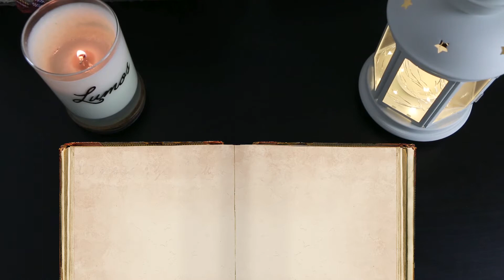MEROPE RIDDLE'S DIARY || 📖 the story of Tom Riddle's mother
I have always been fascinated with Merope's life and I wanted to try something different for this weeks video and boy... this one was quite the challenge! lol It was strange to pick up art again... and drawing on a computer is a whole other beast than drawing on paper. None the less, I hope you guys enjoy this video!

Love you baby Droobles so much! 💚

📷Instagram↠ @marybellesagard
🐥Twitter↠ @mbsagard
🤳TikTok ↠ @mbsagard
👾 Twitch ↠ @minkybelle
🛍Amazon Storefront ↠

ART INSPIRED BY:

Azkaban art inspired
by VivalaVida

London footage
by Travel, Stock Footage and Facts

pregnant Merope inspired by
Abandoned by matisnape on DeviantArt

● song:  The Chamber of Secrets
Title: The Diary

● song by: elijah who
Title: peach tea

{Audio of baby crying}
Artist: BLUE Sound Effects
Song: NEWBORN BABY CRYING

Dementor
by thatcoldmask